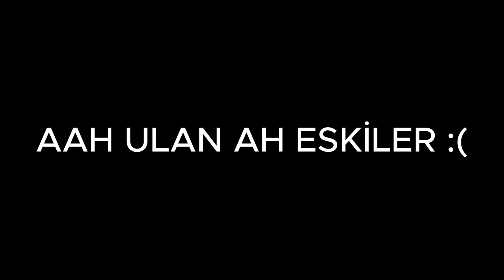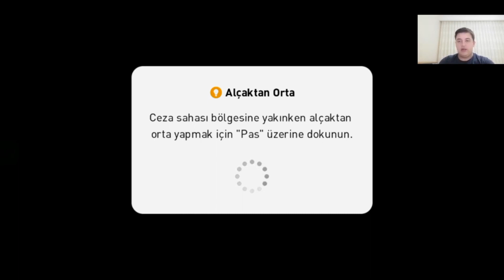FULL İCON KADRO SAHADA / eFootball PES 2021 MOBİLE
HERKESE MERHABALAR ARKADAŞLAR BU VİDEOMDA, FULL İCON KADRO SAHADA / eFootball PES 2021 MOBİLEi  , İLE KARŞINIZDAYIM, HERKESE İYİ SEYİRLER...